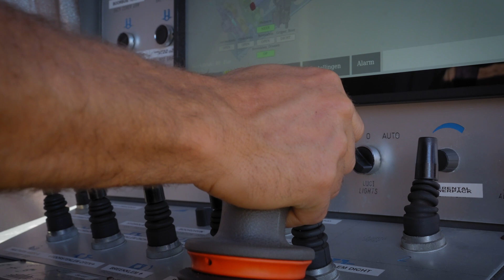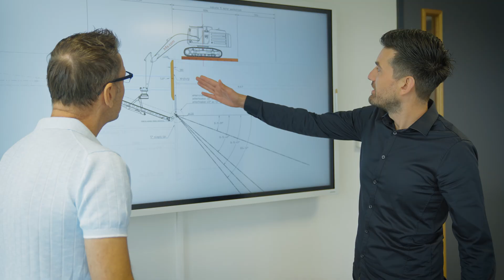Pilot testing and developing underwater anchor installation methods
Using underwater anchors can be an effective way to strengthen and deepen quay walls. In the Seinehaven, the pilot for testing and developing underwater anchor installation methods was successfully completed in December 2023. The pilot is part of the innovation partnership of the underwater anchor development project. A 5-year framework agreement will be concluded with the parties that successfully completed the pilot.